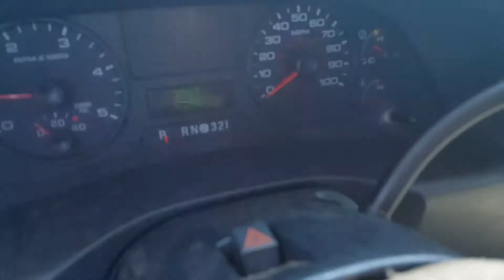2006 Ford F350 FX4 400 Locust St Mocksville NC